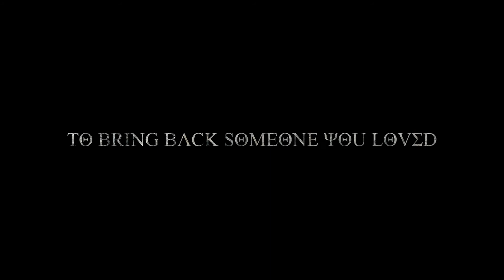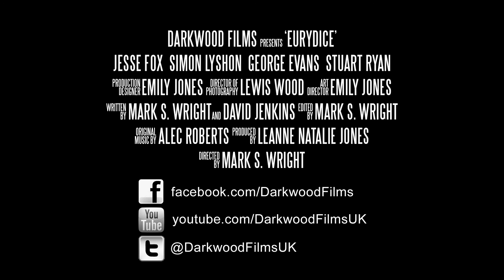Eurydice [Teaser]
First trailer for the short film 'Eurydice', produced by Darkwood Films.